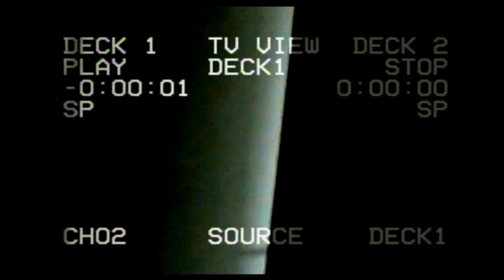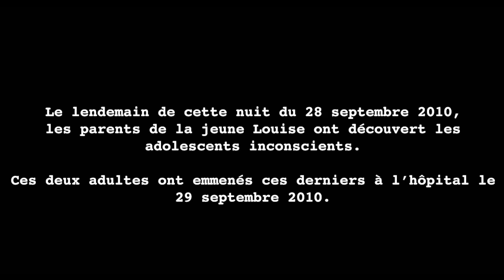Phénomènes Inexplicables : Le commencement - Film complet en Français (Paranormal, horreur, 2011)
Nouveau montage réalisé en 2019. Films rassemblés et sortis originellement en 2011 et 2012.

Phénomènes Inexplicables : le commencement (chapitres 1, 2 et 3).